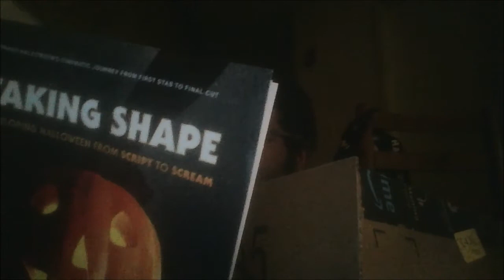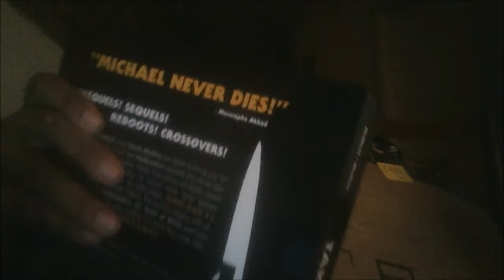Taking Shape "Halloween Book" Series Unboxing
Silver Shamrock. Thorn. White Horses. It's all in here. Join authors Dustin McNeill and Travis Mullins for a deep dive into the evolution of Halloween's vast mythology. Extensively researched, TAKING SHAPE is the ultimate guide to the first forty years of Haddonfield history.